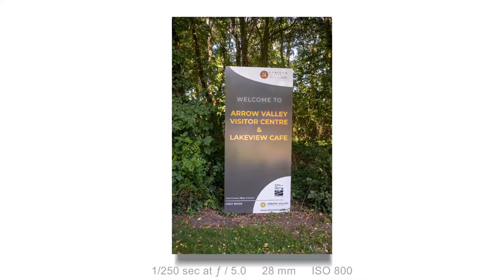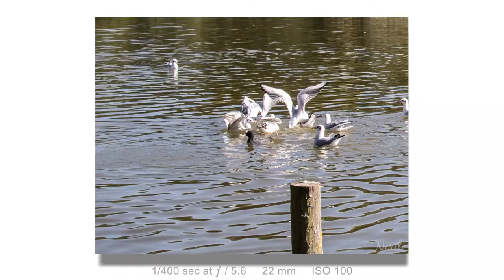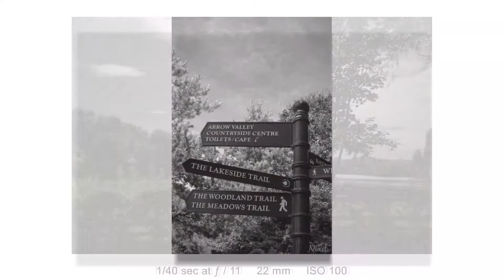Arrow Vale Lake